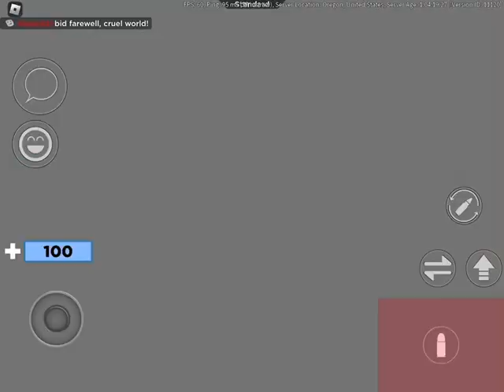Arsenal | Round Cuts | Part 433